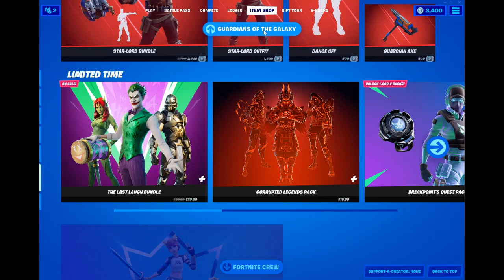ITEM SHOP REPORT 8/15/21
A quiet day with a lot of collabs in the item shop, and a new animated bundle!